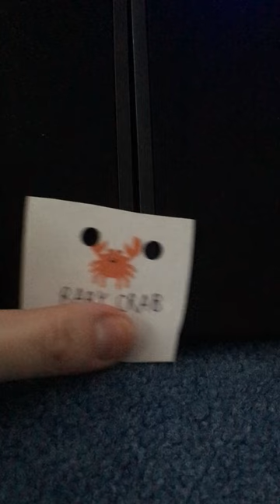'The Crab Family' - A song for early years children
LYRICS

Verse 1
Who is creeping and crawling on the shore?
Who is clicking and clacking their claws?
It’s Daddy Crab!
Daddy Crab’s claws go “Click! Clack! Click! Clack! Click! Clack! Click! Clack!”

Verse 2
It’s Mummy Crab!
Mummy Crab’s claws go “Click! Clack! Click! Clack! Click! Clack! Click! Clack! Click! Clack! Click! Clack! Click! Clack! Click! Clack!”

Verse 3
It’s Baby Crab!

Verse 4
It’s The Crab Family!